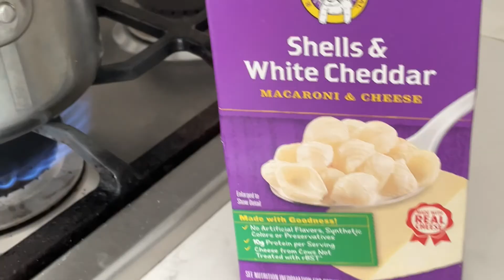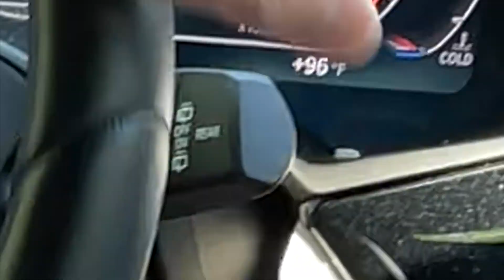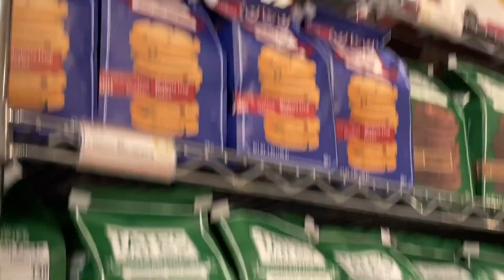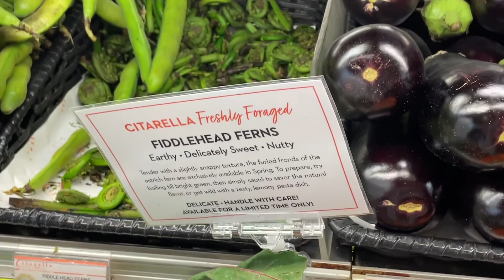what I eat in a week 🍝 🍣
Welcome to another what I eat in a week video!- Hamptons addition 😊

I know I haven't posted in a while and I am SO SORRYY. I'm going to try to post more often over the summer but I'm starting work soon so we'll see if I can.

But I hoped you guys enjoyed this video and maybe you'll try to eat some asparagus later 😬.

p.s. I now realize I spelled congregating wrong. umm... whoopsies...

TRA$H - Journey
lukrembo - storybook
lofi type beat - "dawn" (prod.wetgropes x rim)
Mbrr - Two Moons
Melodiesinfonie- Acting
Melodiesinfonie- Morning Glory
saiko- nomad
Harris Heller- warm snow
Zac Efron, Vanessa Hudgens - Gotta Go My Own Way (From "High School Musical 2")